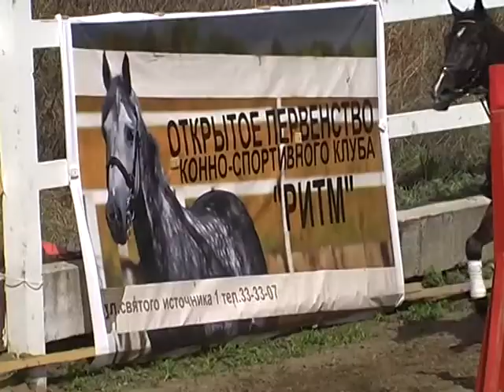Воспитание любовью.avi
Воспитать в детях любовь к ближнему, к окружающему миру, приход свт. Блаженной Ксении Петербургской, организовал областные состязания по конкуру.